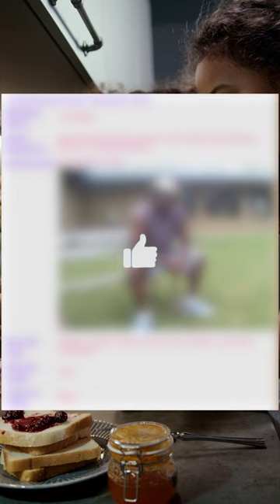The Tragic Story Behind Peanut Butter Jelly Time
Everyone has heard the meme song before, but do you know the true story behind it?